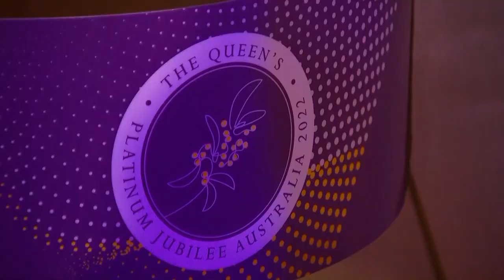Platinum Jubilee beacons lit in Commonwealth countries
From Bangladesh to New Zealand, Commonwealth countries celebrated Queen Elizabeth's record-breaking 70 years on the British throne by lighting PlatinumJubilee beacons.